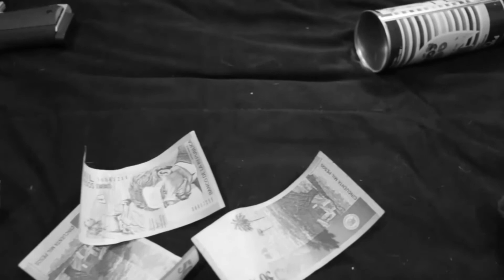DOS DESTINOS- CAP1-MAL Y BIEN.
El 97% de los seres humanos
Buscan reconocimiento en cualquiera que sea el área en la que se desempeñen,
Algunos lo buscan puesto que creen que el reconocimiento es sinónimo de dinero y el dinero a su vez es sinónimo de felicidad,
Otros por alimentar su ego , escribir su nombre en los libros de la historia,
Otros buscan reconocimiento por adquirir poder , y el poder para poder cambiar las cosas que creen ellos están mal .
Sea la razón que sea ,este sentimiento parase haber sido impuesto por el creador en los seres humanos , y el que lo niegue , al hacerlo esta negando su propia humanidad .
Esta es la historia de dos hombres, Simón y Adolfo , que sin conocerse , tiene muchas cosas en común , por distintas razones los dos buscan grandeza , al uno le ha tocado el camino del mal, al otro el del bien...
Estos dos destinos que parecen tan distintos y a la vez tienen tanto en común , están destinados a encontrarse , y dar un desenlace inesperado y controversial . El 97% de los seres humanos
Estos dos destinos que parecen tan distintos y a la vez tienen tanto en común , están destinados a encontrarse , y dar un desenlace inesperado y controversial .